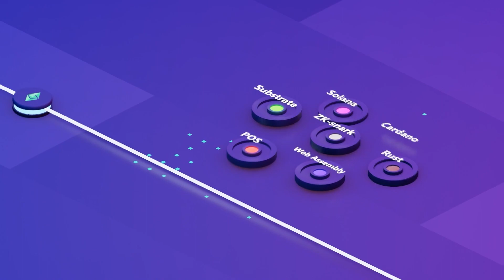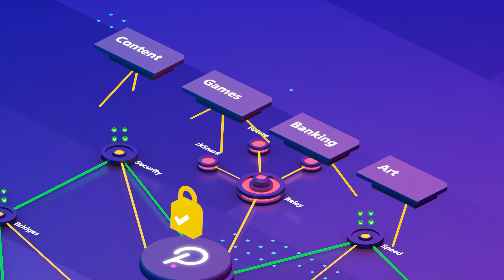Introduction to Polkadot in 3D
Is @Polkadot the next big thing? We think that a key difference at Polkadot's core will make it the most powerful blockchain far into the future.

@DotsamaTV powered by @Mayhem_Nodes